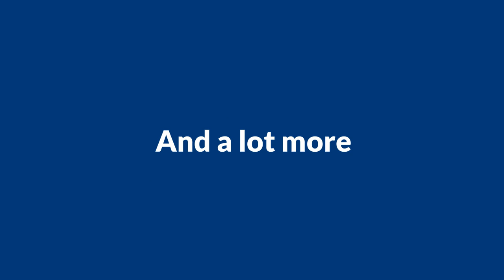Unique Home Based Business Ideas